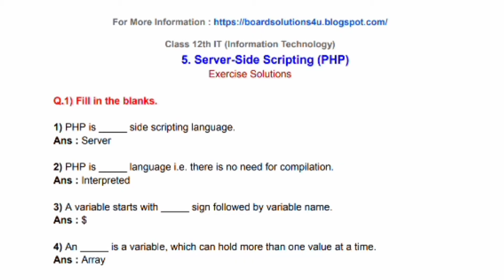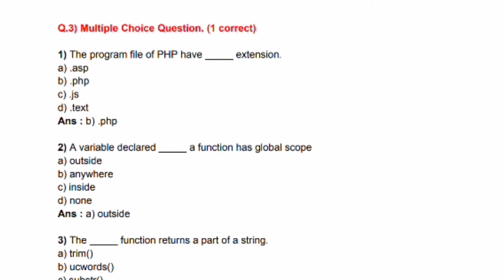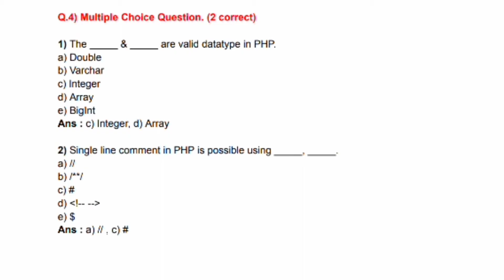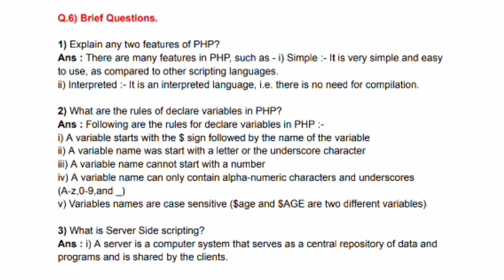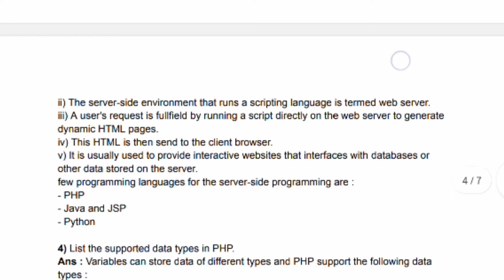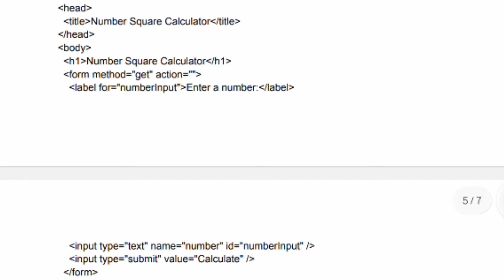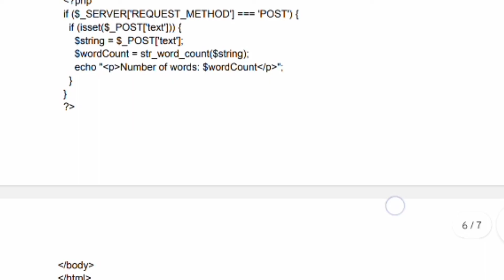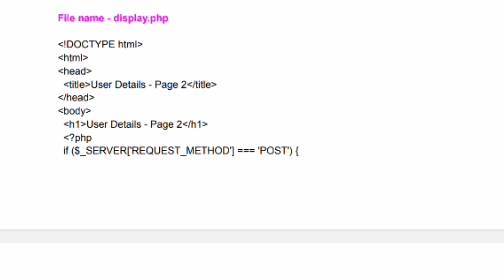12th IT - Server Side Scripting (PHP) Exercise Solutions | Maharashtra Board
In This Video We are discussing Class 12th Information Technology Chapter No - 5 : Server Side Scripting (PHP) Exercise Solutions Explain in Marathi for Maharashtra Board. Subscribe Our channel Digital Swadhyay 2.0 for Exercise Solutions, Practical Solutions, Question paper Solutions, and more in future so don't forget to subscribe and share this video to your friends for helping them.

⁉️ *Your Quires Resolve* :

server side scripting example
server side scripting programming
server side scripting languages
server side scripting in php
server side scripts
server side programming
php server side
hsc it chapters solutions class 12
hsc it new syllabus chapter exercise solution
hsc it chapter 5 exercise solution
information technology class 12 chapters
it chapter 5 exercise solution
class 12th hsc information technology
class 12 new syllabus exercise solutions
hsc it mcqs solution
hsc it chapter 5 exercise
practical programs solution of class 12 hsc it
hsc it new syllabus chapter 5
hsc new chapter server side scripting
hsc it chapter 5 new syllabus
hsc board 12th std it chapter 5
techniyojan